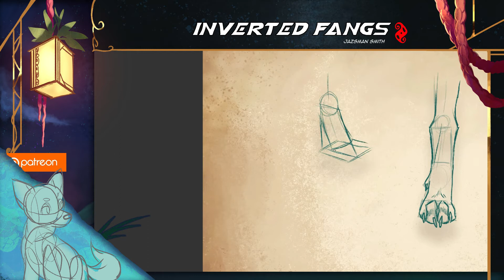Drawing Paw Practice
Inverted Fangs Book 2 early access

 Anyone who signs up gets
2 trading cards shipped to them as a thank you.
Pledge comes with YCH library with downloadable files,
as well as Early access to book 2 pages.

(This quarter the cards are Rex and Spear)

I liked the idea of a Qwilled Boar creature that can seriously do some damage. Its bad enough that it has massive strength but the quills can cause problems.

IF my channel gets taken down in the future,

Thank you guys for the support into the new year, the kick-starter was a success thanks to you guys. Book 2 is done with inking, the only thing left is lettering and coloring. i am 53% done with book 2.